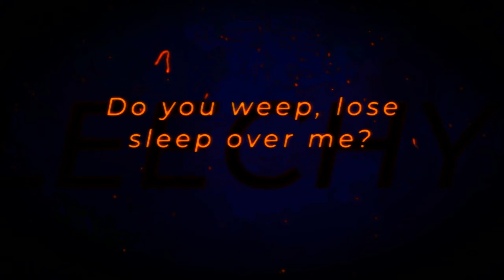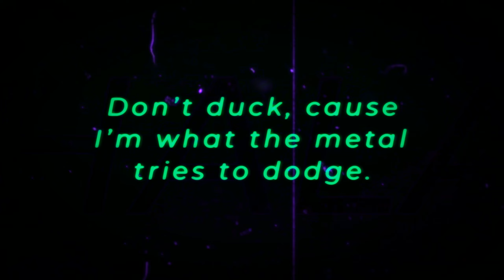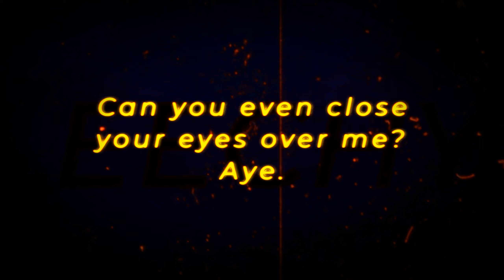GREED (feat. HalaCG)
I got greedy. c:

HalaCG is on this song and I have no idea how I convinced her to do this. go listen to her she sings really good

Lyrics:
[Hook: Leechy Boi]
Fuck a closed mind. Wanna wander through the moonlight.
Wanna see you in the tomb right quick, tell me.
Do you cry, do you cry over me?
Can you even close your eyes over me? Aye.

Do you weep, lose sleep over me? Not a wink,
not a peep, when I'm giving you a dream, OMG
on the beat, I'ma let it carry me, where I creep
Wanna take what I got, what I say? I got greedy.

[Verse 1]
I got him jumping out the window, I'm a bad influence
Get the bag, get the strap, I'm like Nike, I do it
Get a fade and we shoot it, fade away, I go stupid
Can't back out, black out, make em fucking tap out

Got a bad-bad bitch out my traphouse.
Make a bad-bad beat then I track out.
That's a bad-bad flip, get the bag out.
Like a bad-bad trip, make you pass out.

[Chorus: Leechy Boi]
Shawty better shine up on my horns, okay
I'ma pull down on her leash, take control, okay
If he wanna diss me, bring in war, okay
I'ma levitate him, then I take his soul, okay

[Verse 2: HalaCG]
Take his soul okay
Light some candles shut the blinds give
You a show okay
He got the horns I got the claws
Out make em go “no way...”
So wait, with all the people
Tryna meet their fates
Your fate, your face, ha!

If we met, bet 20 you get shaky, God…
Clutching up, end em all with my safety on.
Got punch, out-deliver even Amazon
Don’t duck, cause I’m what the metal tries to dodge

Let’s summon a Demon
Take a bite of her, like the apple Eve was Eden
I’m a devil, ring of roses keep em teeming
So successful, all my numbers got em screaming

[Bridge: Leechy Boi]
The half-dead brother of the pumpkin patch king
gave new pair of horns to a head that sings.
Love me, hate me, hover round me,
do whatever you want, I'ma tell you one thing.

[Chorus]

[Hook]